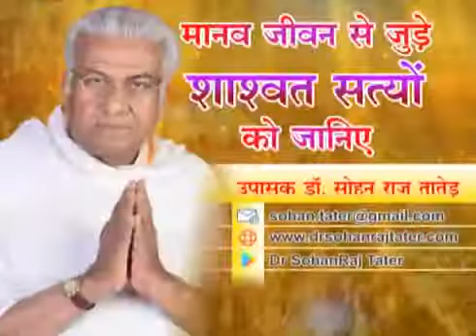भक्ति योग | Bhakti Yog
Channel 24+ News Atma Vigyan 432 Bhakti Yog